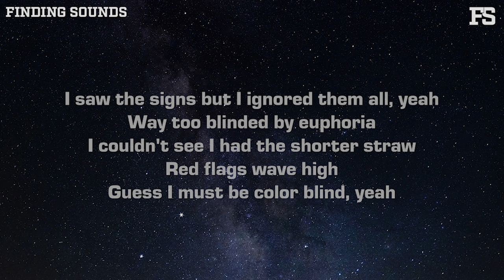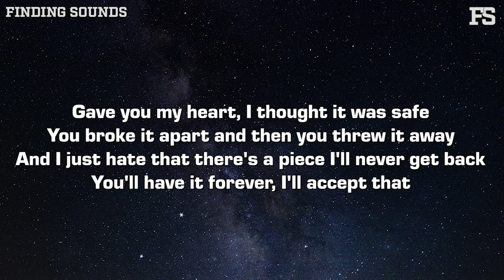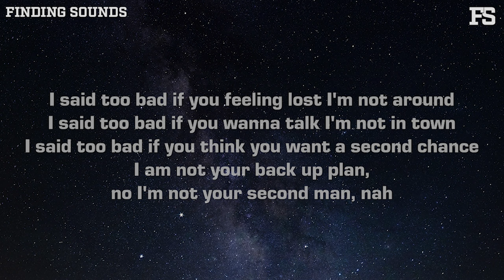Connor Price - Too Bad (Lyrics)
Lyrics:

[Intro]
I saw the signs but I ignored them all, yeah
Way too blinded by euphoria
I couldn't see I had the shorter straw
Red flags wave high
Guess I must be color blind, yeah

[Verse 1]
People tried to warn me 'bout you, but I wouldn't leave you
Told me you and him were only friends and I believed you
Thinking it was all inside my head until I opened up the thread
I saw the pictures in the text, I couldn't breathe

[Pre-Chorus]
You told me that you could see this
Here forevеr, I guess that's a lie
'Cause thе same lips telling me that
I saw kissing him back

[Chorus]
I said too bad if you feeling lost I'm not around
Too bad if you wanna talk I'm not in town
Too bad if you think you want a second chance
I'm not your back up plan, no I'm not your second man
I am not your back up plan, no I'm not your second man, nah

[Verse 2]
Gave you my heart, I thought it was safe
Broke it apart and then you threw it away
And I just hate that there's a piece I'll never get back
You'll have it forever, I'll accept that
Sixteen missed calls, heard that you lookin'
You had a clean shot, point blank, saw it and took it
We had a fall out, boy, how you cock it and pull it
Told my dad about you, funny he said I dodged a bullet

[Pre-Chorus]
Here forever, I guess that's a lie
Cause the same lips telling me that

[Chorus]
I said too bad if you wanna talk I'm not in town
I said too bad if you think you want a second chance